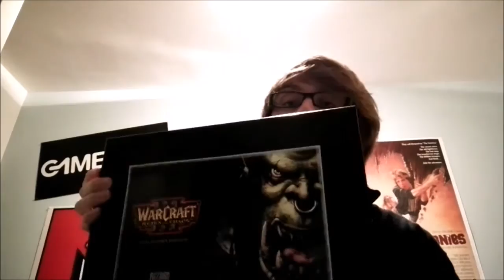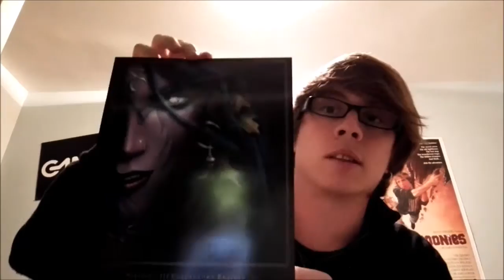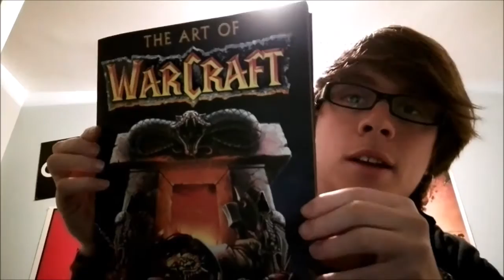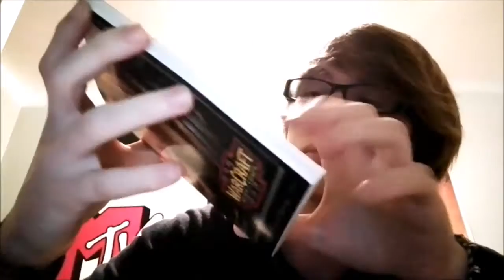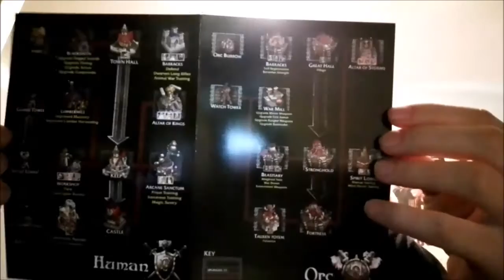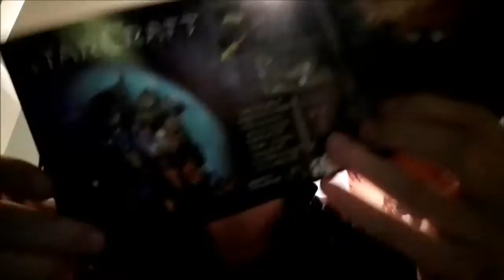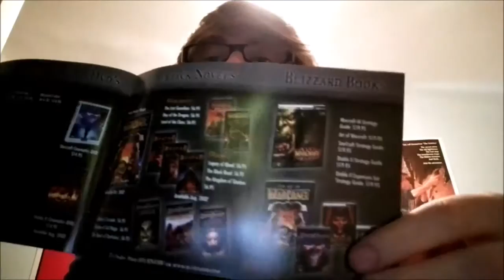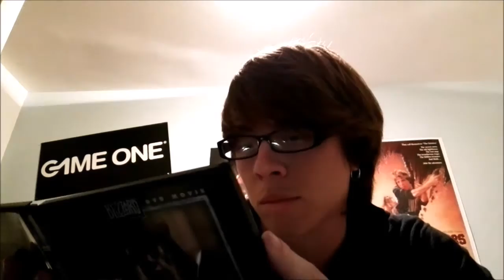UNBOXING WARCRAFT 3 EDICIÓN COLECCIONISTA | Marfox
Unboxing la edición coleccionista del juego realizado por BLIZZARD Entretainment en el año 2002. En el video muestro todo el contenido de la caja.